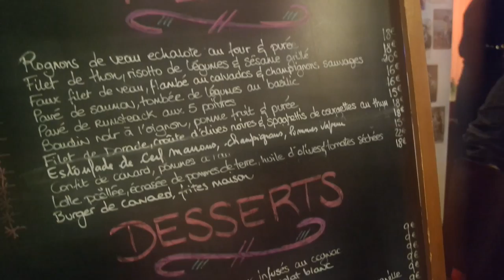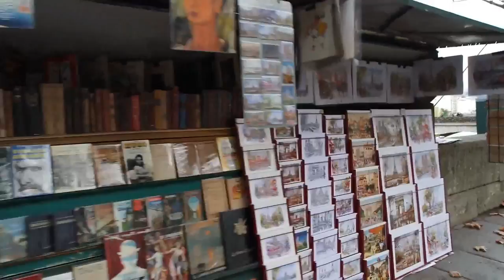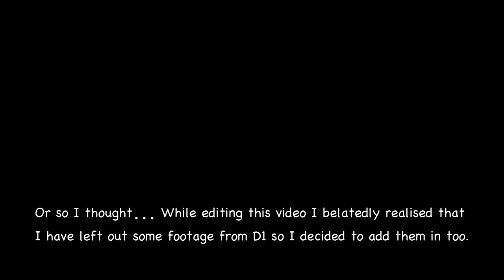PARIS DIARIES | OHHAIBELLE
A compilation of my recent trip to Paris during fall/autumn.
 Places of interest include: the Notre Dame cathedral, Arc du Triomphe, Louvre Museum, the Eiffel Tower, Tuileries Garden, Angelina, PAUL Patisserie etc just to name a few.

Filmed on a Samsung NX3000 and edited on Filmora Video Editor.

Good Girls | 알샤인 (Alshain) (Feat. Beenzino)
When We Met With Oohs (Instrumental) | Sea of Cortez
출근길 (My Walk to Work) | 미생 (Incomplete Life) [Original Television Soundtrack] by Various Artists
Birdseye House (Instrumental) | Mamoset